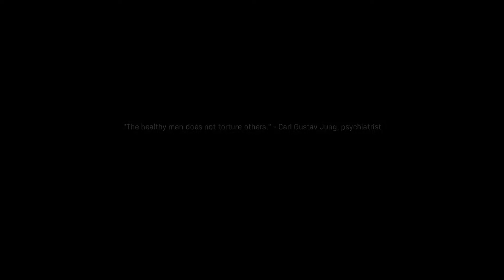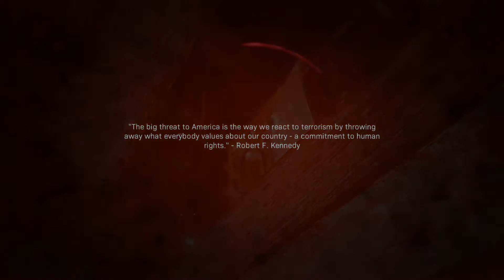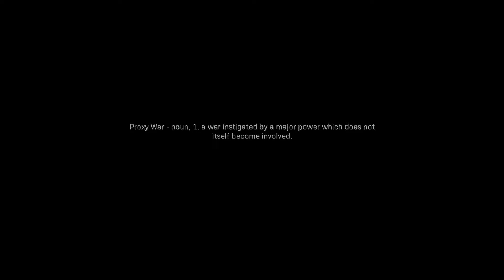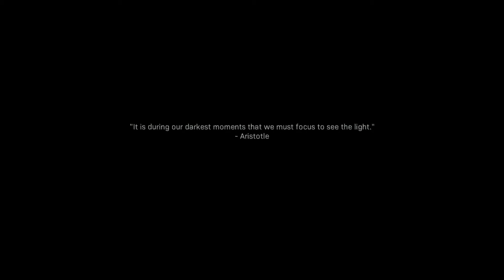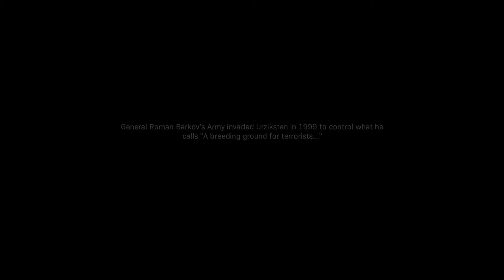Call Of Duty Modern WarFare (Wolf Dean)Part 5